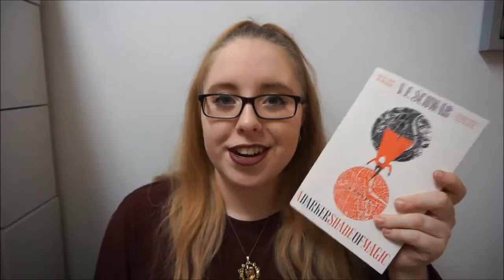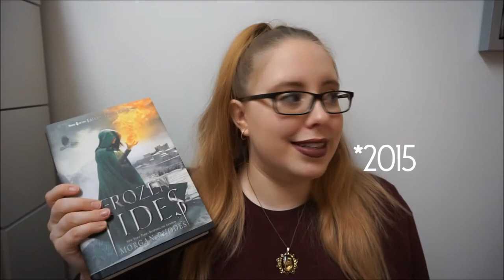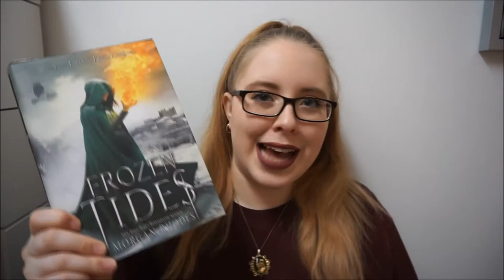NEW YEAR BOOK TAG | 2018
Here's my take on the New Year Book Tag. I forgot to answer one question so it's answered down below!
I hope you enjoy. Have a lovely day, K.

Original: ?

Questions:

1) How many books are you planning to read in 2018?
2) Name 5 books you didn't get to read this year but want to make a priority in 2018.
3) Name a genre you want to read more of.
4) Name three non book-related goals for 2018.
5) What's a book you've had forever that you still need to read?
6) One word that you're hoping 2018 will be?
OOPS! Forgot to answer this one.
My answer: I'd have to say ''Relaxed''. Not as in I just want to chill all day but I do want to take time to enjoy things that I do and try to be less excessive when it comes to my expectations of myself. I'm so stressed about everything. I need to calm down. Yeah.
7 ) Who do you tag?